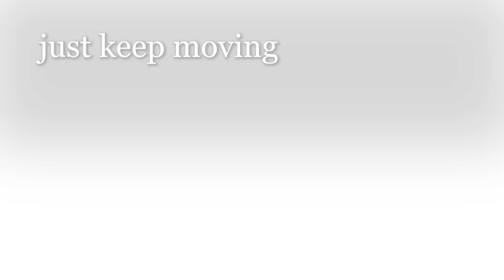Update on srt4 engine bay progress and how to prep.